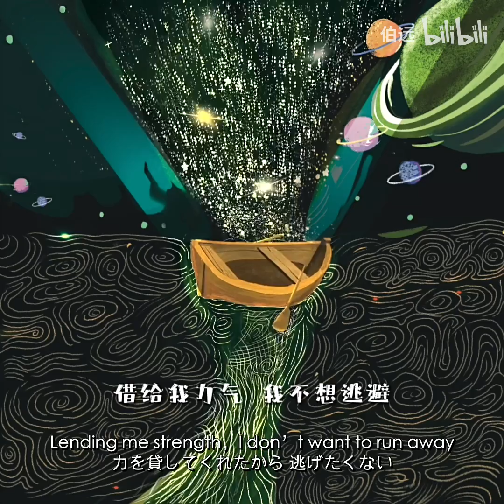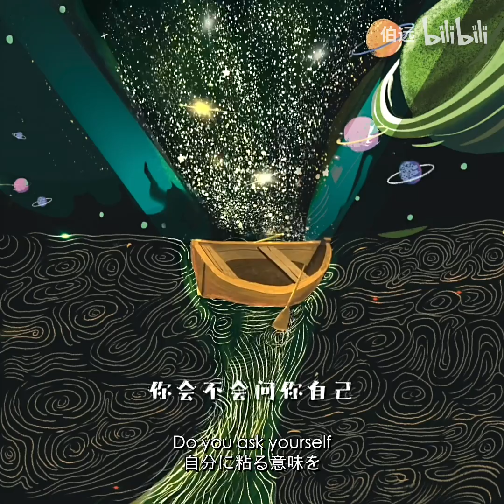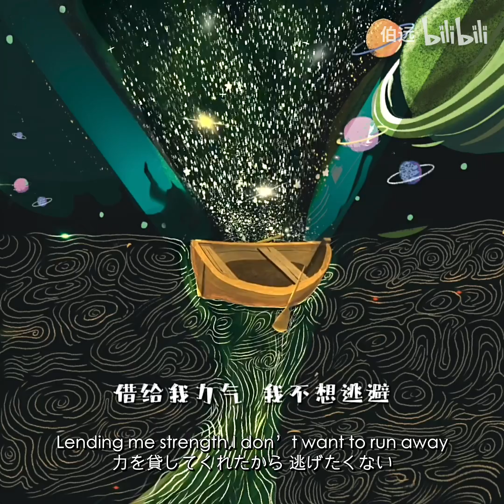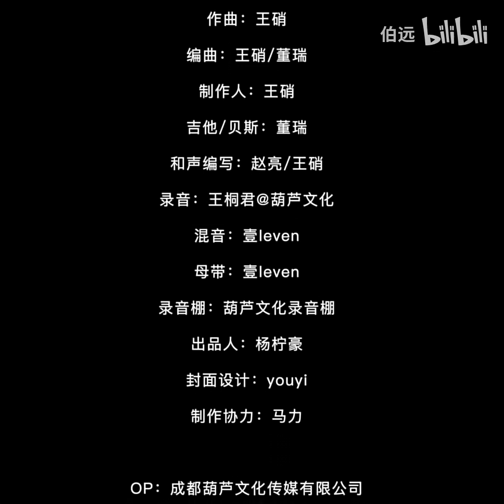照亮自己 - 伯远 (Pinyin/English/日本語)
⭐Credits/クレジット:
ENG Translation/英語翻訳: Yan
JPN Translation/日本語翻訳: 饼干
JPN Editing/日本語校閲: 不可思懿
Subtitles/字幕: 阿麦